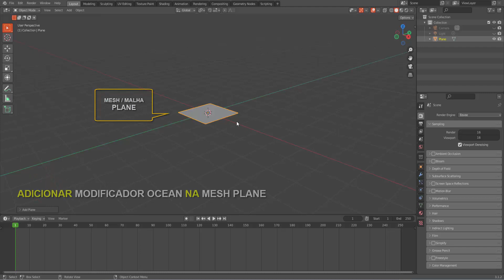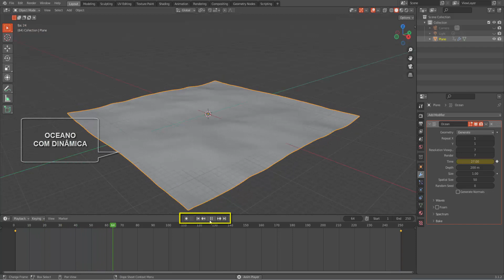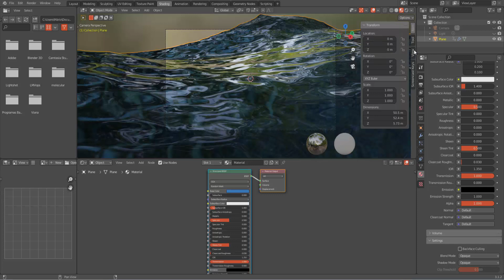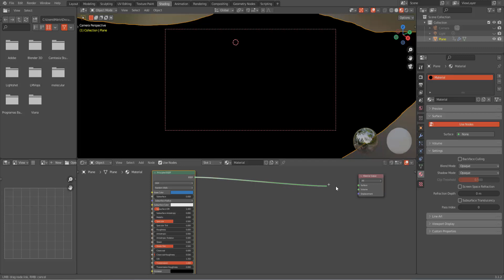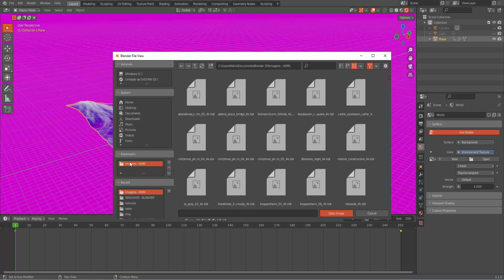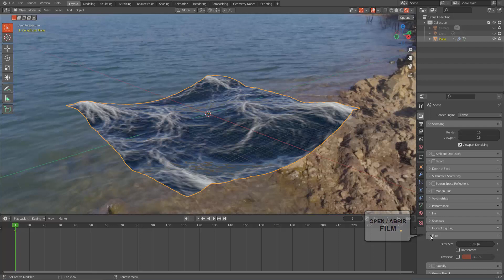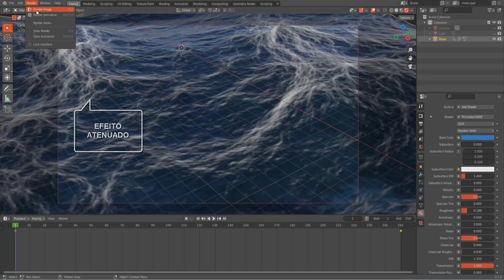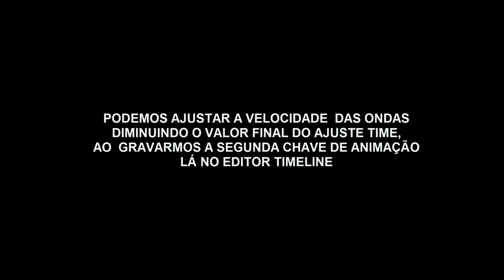EFEITO DE OCEANO COM ESPUMAS PELO BLENDER 3D 3.1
veremos como simular um oceano com espumas à partir de uma simples malha PLANE, usando as versões atuais do Blender 3D, acompanhe, entenda e pratique.